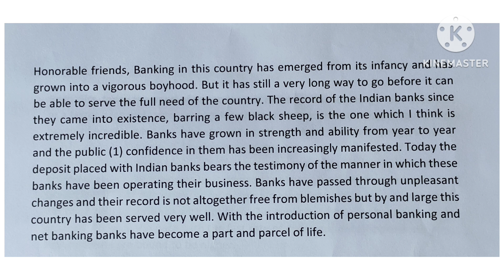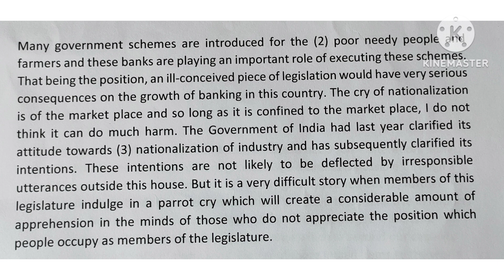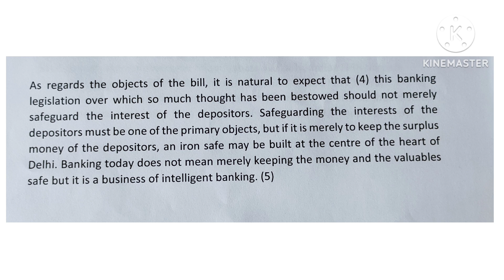80 WPM ENGLISH SHORTHAND DICTATION BY Suman Dutt Sharma 5422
By practicing this passage u can prepare for all your competitive exams of English Shorthand skill tests. You must transcribe the matter after taking dictation. Make use of grammalogues contractions and phrases.